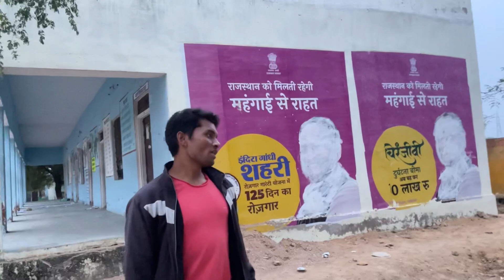गाँव के बच्चो का क्रिकेट मैच|| 😂🔥💯rajasthan village video 💯|| gaav ka cricket match